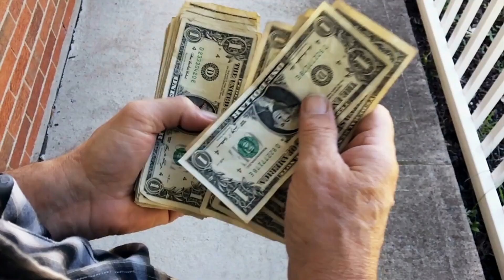How I’d Turn $100 Into $100k Online Business In 12 Months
1. The $64k Etsy Roadmap

2. The Perfect Email Formula For Etsy Sellers

3. 📕 Get a copy of my book “The Take Action Effect” and unlock your true potential to create your ultimate FREEDOM.